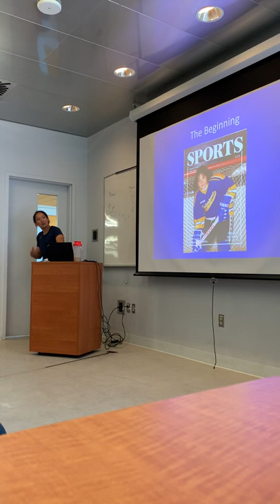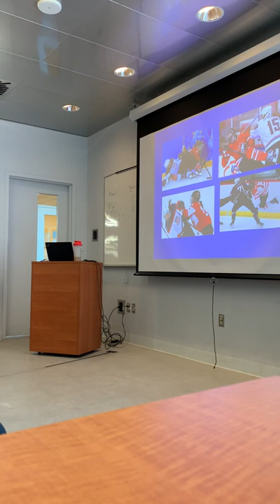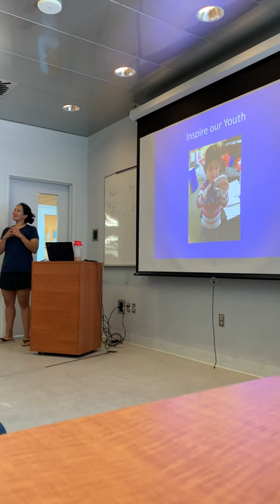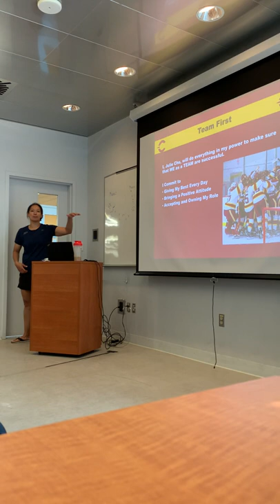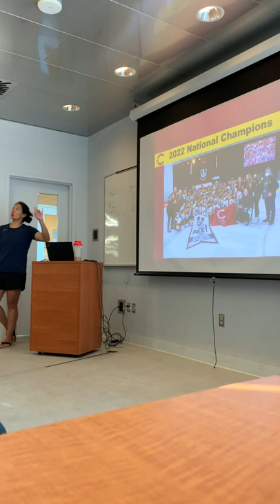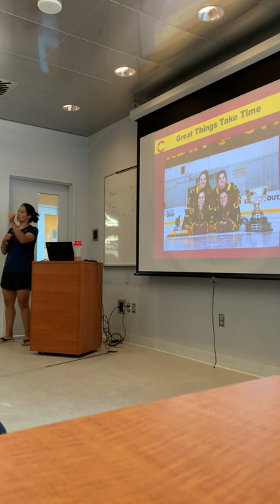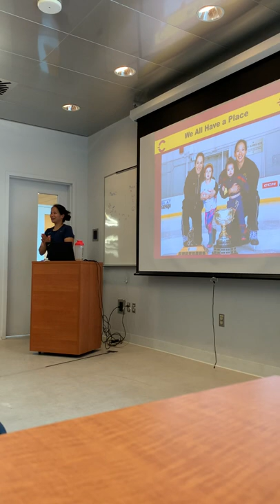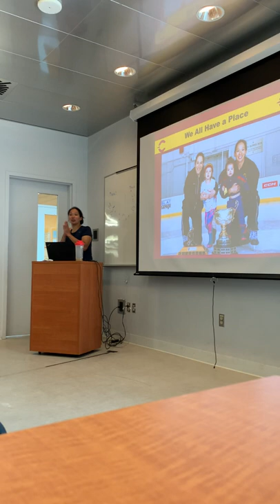Inspirational Lecture by Olympian Julie Chu from the Ouellette-Poulin Hockey Camp, Montreal, 7/23/22